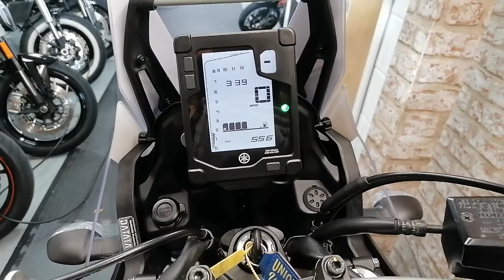Yamaha Tenere 700 2019 only 560 miles SP Engineering Carbon Can & Graphics Kit